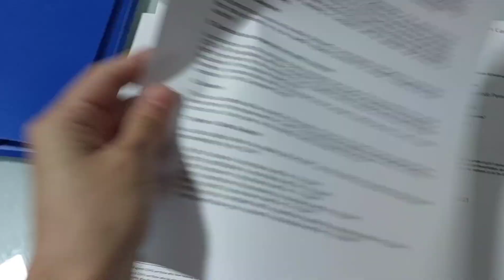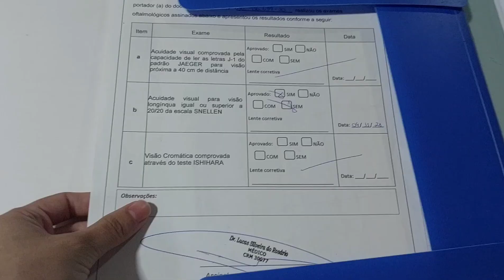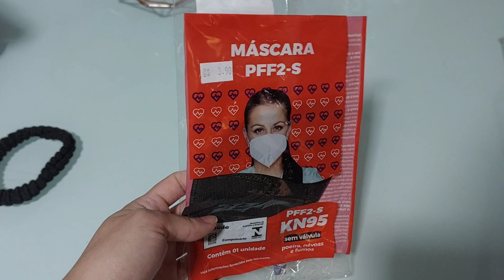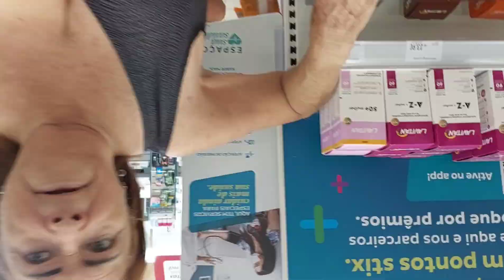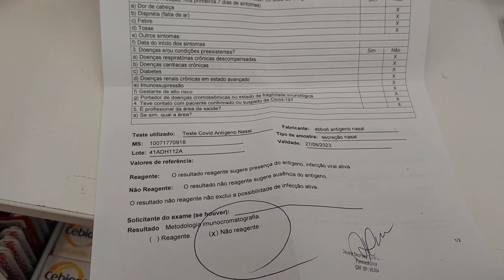PREPARANDO TUDO PARA TRABALHAR NO NAVIO CRUZEIRO!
Acompanhe minha rotina para trabalhar em navio cruzeiro